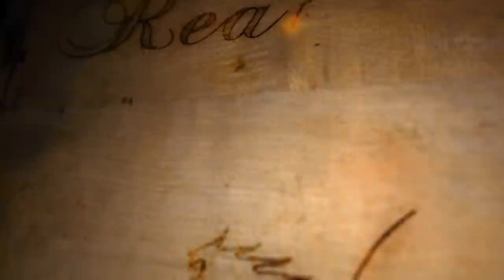Sketch of Saint Dr. Gurmeet ram rahim singh ji insan || MSG || Realstuff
Drawing Realistic sketch of "Gurmeet Ram Rahim" from the movie "MSG The Warrior Lion Heart" , this is my tribute to Gurmeet Ram Rahim for his hard work.

First I draw the outlining  very lightly using grid method,later i earsed all the grid lines, this drawing took me more than 4-5 hours to finish it.

Materials :-

Pencils: Apsara drawing

Eraser: Apsara non dust